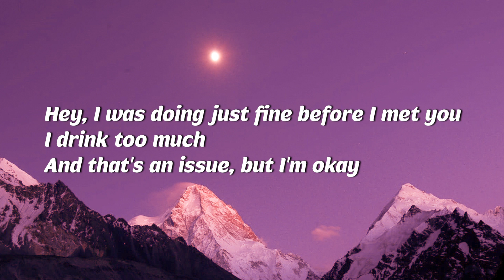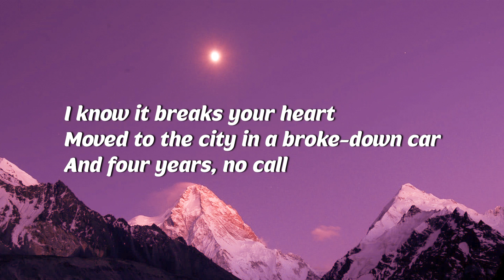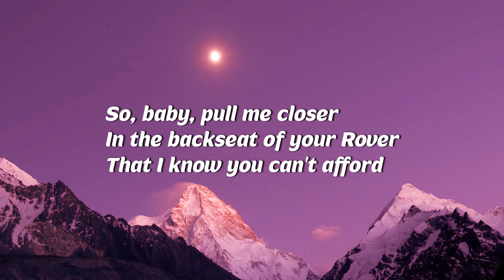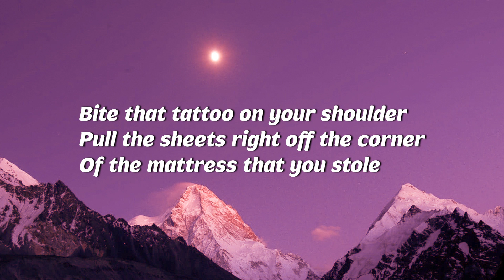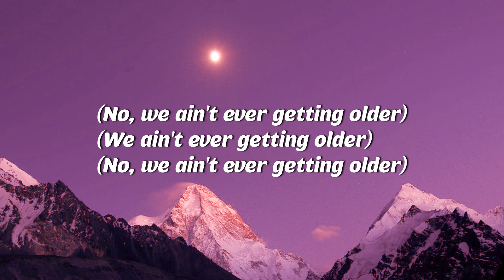The Chainsmokers _ Closer (Lyrics). ft Halsey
💌 Welcome to “Music Love”, pop music that helps you love your life more and get through bad days easier!

(｡ )و